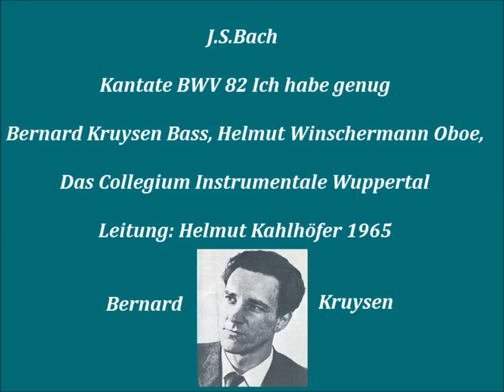Bach Kantate BWV 82 Ich habe genug, B Kruysen, H Kahlhöfer 1965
LP SDG 610120
Bernard Kruysen Bass, Helmut Winschermann Oboe,
Das Collegium Instrumentale Wuppertal
Leitung: Helmut Kahlhöfer, 1965

1.Arie: Ich habe genug (0:00)
2.Rezitativ: Ich habe genug, mein Trost ist nur allein, (8:19)
3.Arie: Schlummert ein, ihr matten Augen (9:50)
4.Rezitativ: Mein Gott, wann kommt das schöne nun (19:21)
5.Arie: Ich freue mich auf meinen Tod (20:24)

Bernard Kruysen stand in dieser Zeit zu Unrecht im Schatten der mehrfachen Aufnahmen dieser Kantate mit D.Fischer-Dieskau und Hermann Prey, aber auch das wunderbare Oboenspiel von Helmut Winschermann , sollte nicht in Vergessenheit geraten.